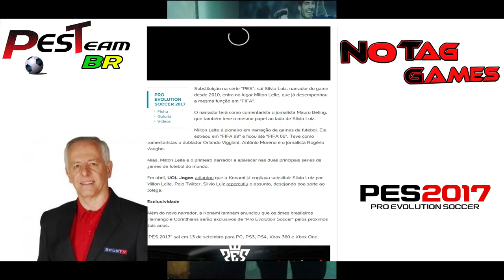PES 2017 - MILTON LEITE CONFIRMADO - ENTREVISTA do novo NARRADOR! (PES BRASIL)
CONFIRMÁDISSIMO. OLHA A BATIDAAAAAA

Gostaram? Deixem seus comentários e o GOSTEI pra ajudar!

Acesse!